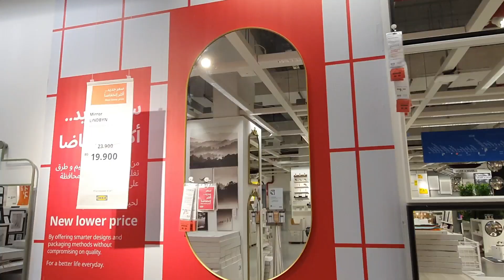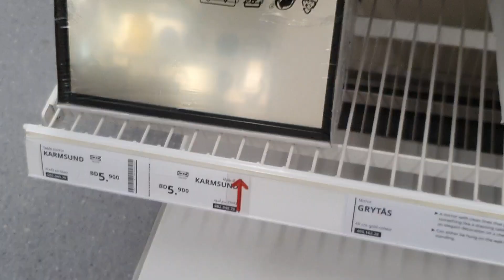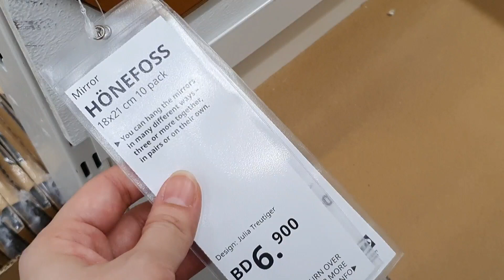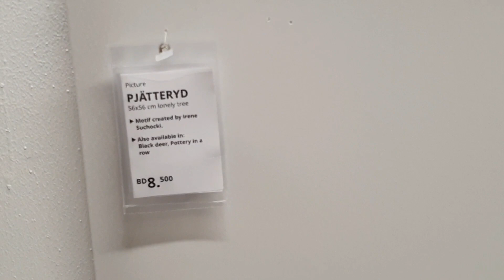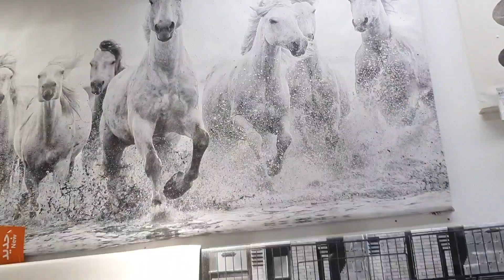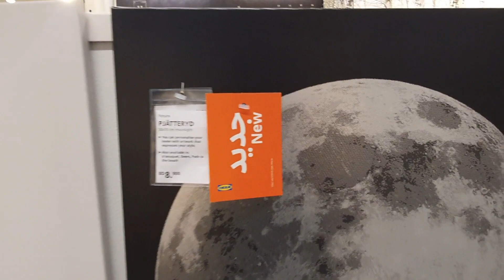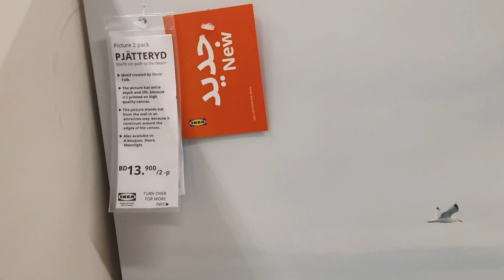IKEA - Mirrors & Wall Hanging Collection | August 2023